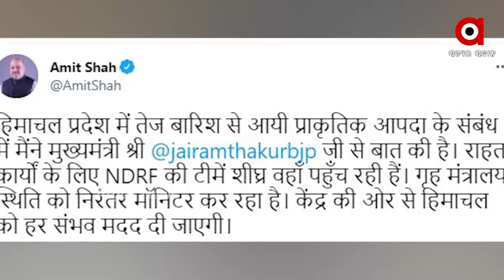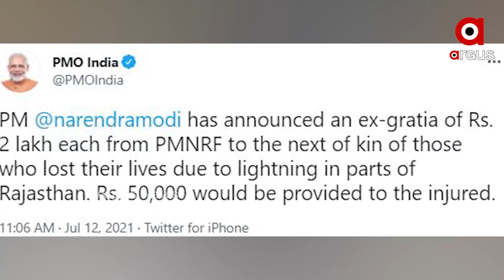ଉତ୍ତର ଭାରତରେ ପ୍ରକୃତିର ତାଣ୍ଡବ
Nature's fury wreaks havoc in Himachal Pradesh.